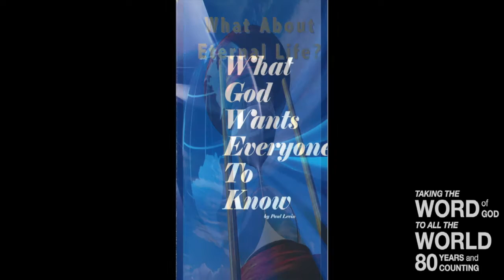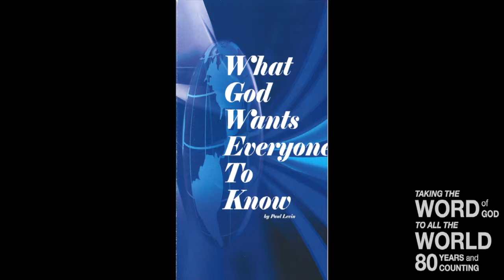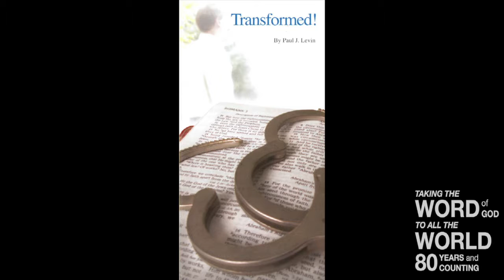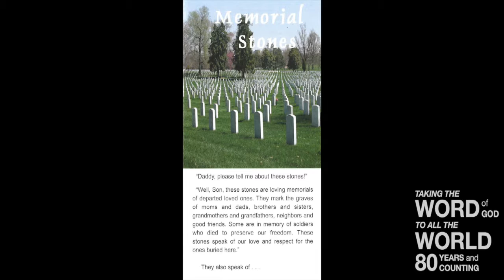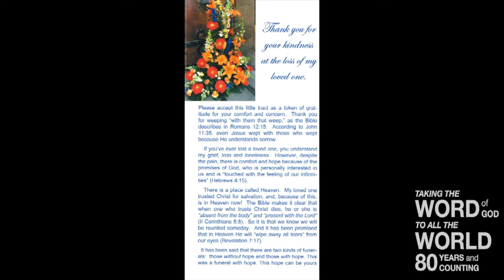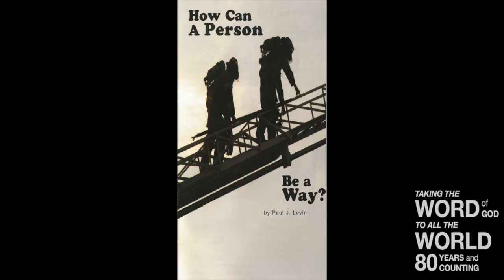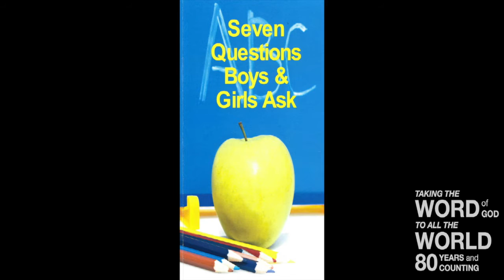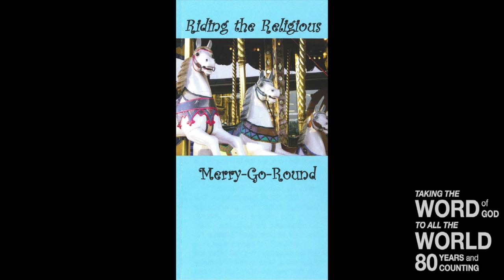One Standing Soul II (Ezk 22:30)